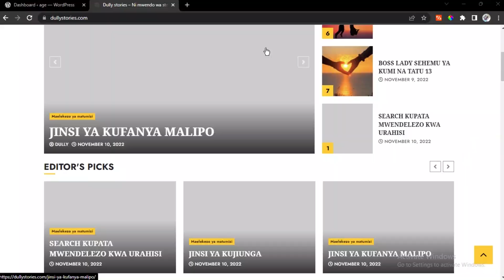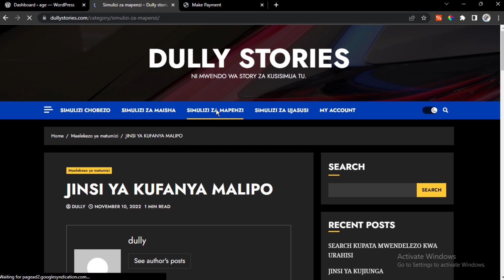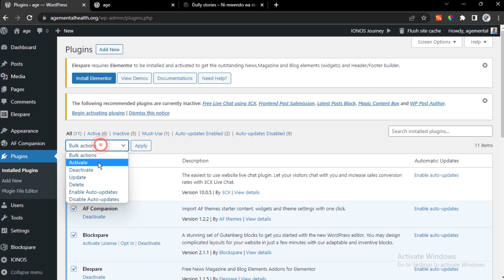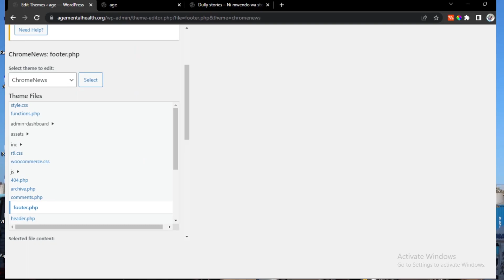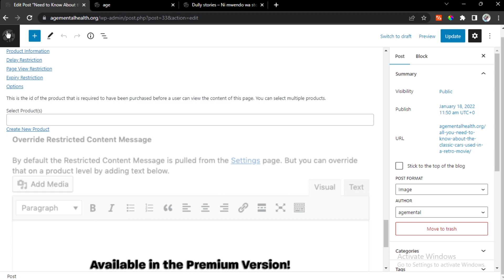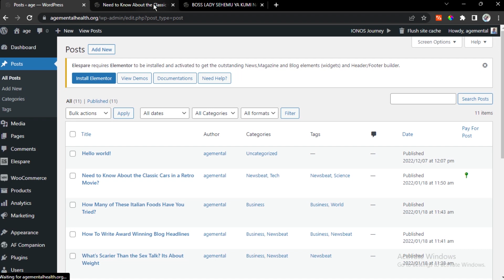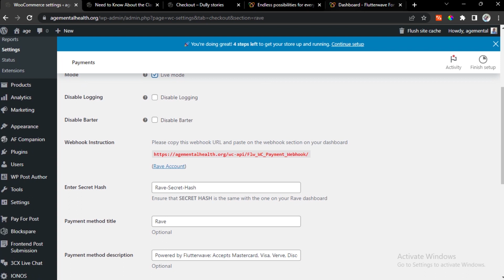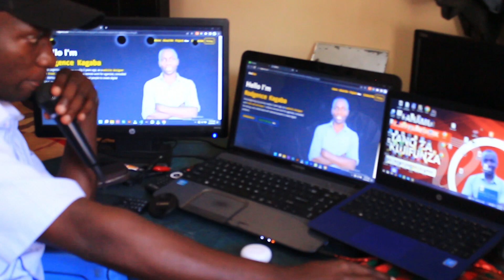Jinsi ya kutengeneza website ya kuuza Gazeti, simulizi, notes, na majarida online Bure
Habari kama wewe ni mwandishiwa simulizi, magazeti au machapisho ya majarida mbali mbali sasa unaweza kuwauzia wateja wako kwa kuwapa option ya kulipia aidha kwa wiki au kwa mwezi kulingana na wewe unataka walipie vipi.

Hatua ya kwanza unakuwa na domain pamoja na hosting plan then utafuata maelekezo ya kudesign.

Tutorial hii tumetumia free assets kwaiyo hautafanya malipo yoyote kufanya malipo ya theme au plugin yoyote.

Jifunze kutengeneza website kwa kutumia wordpress hapa RodLine Academy

Unaweza kuchangia  chochote kwa ajili ya maboresho ya mafunzo haya ya website development
M-pesa:
Jina Rodgence Amos Kagaba